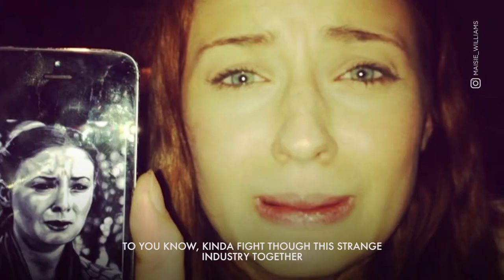The Game of Thrones Cast Is One Big Family | Cntrl+Alt+Delete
A bond that encourages one another and that can’t ever be broken.